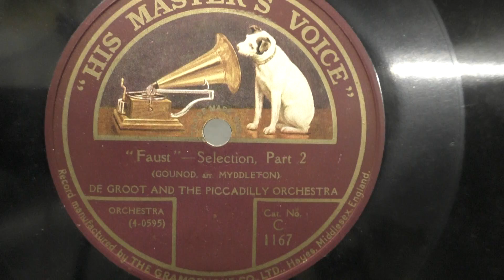De Groot and his orchestra: ,,Faust' selection. part 2. (ca 1920).